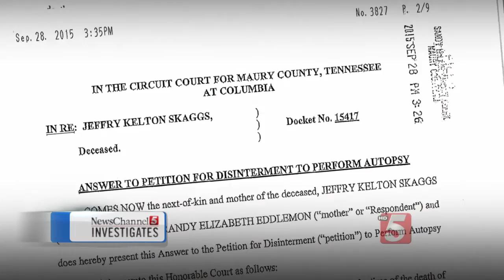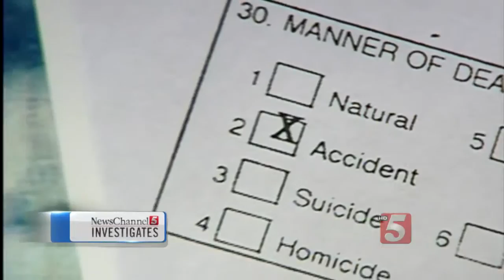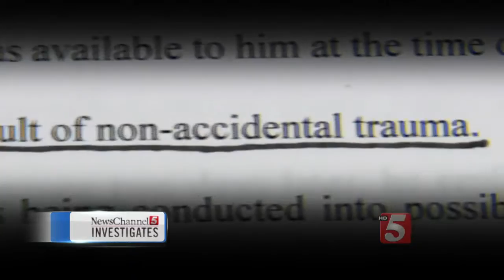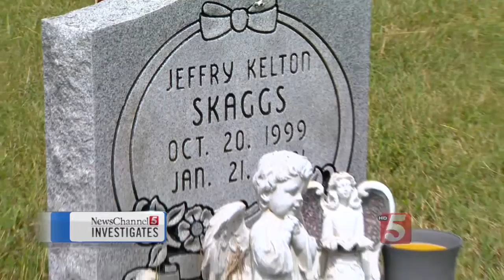Mom Fights Second Autopsy For 15-Month-Old Son In 2001 Case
Investigators are once again facing a fight in their efforts to get to the bottom of the tragic death of an 15-month-old boy.